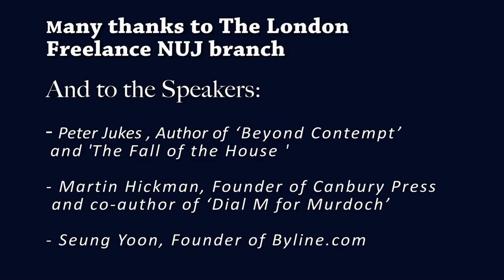How to use Crowdfunding to launch your projects? Part 3/3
Peter Jukes, Author of ‘Beyond Contempt’ and ‘The Fall of the House of Murdoch’ and Martin Hickman, Founder of Canbury Press and co-author of 'Dial M for Murdoch' explain how they have successfully crowdfunded their journalism projects.